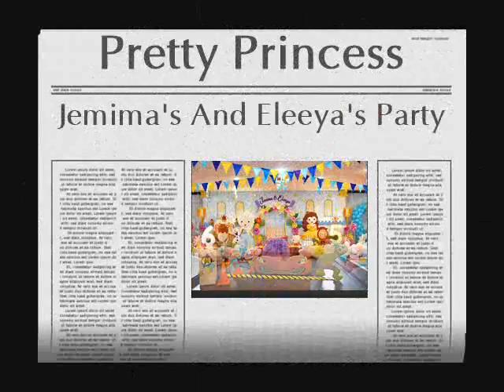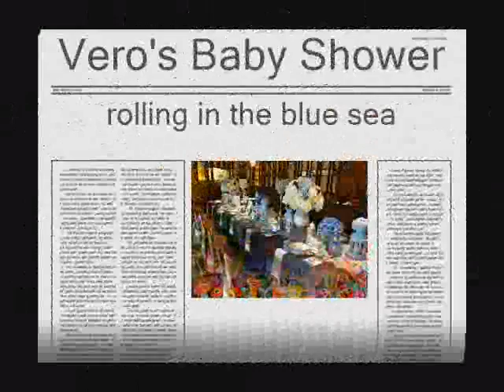September Highlight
creativity for us is the breath to produce beautiful works.

here are some pictures of our work in september

which one do you like most netizens?
Is it the Princess/ Mickey Mouse/ Avangers/ Blue Sea or Trolls?

Instagram and Facebook pages @Annabellegift